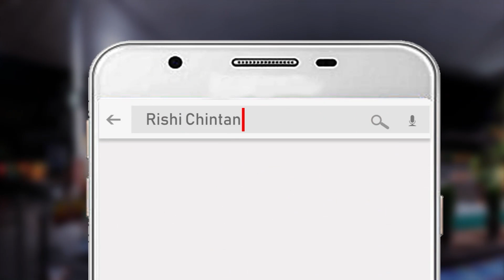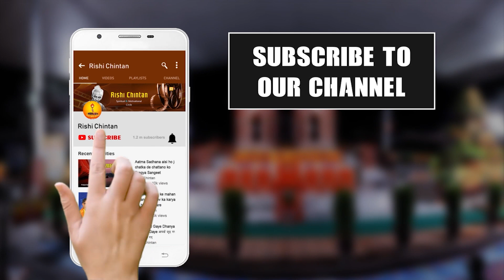प्रेरणा परक कहानियाँ भाग 12, Prerna Prerak Kahaniyan Part 12, Shantikunj Rishi Chintan